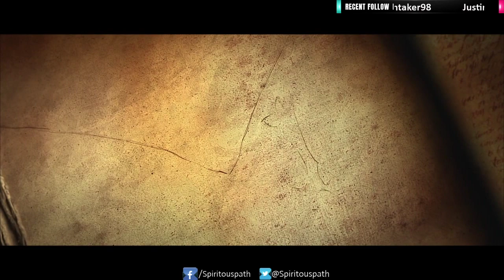Playing some Diablo 3!! Episode 5